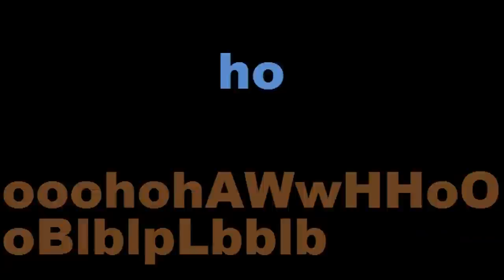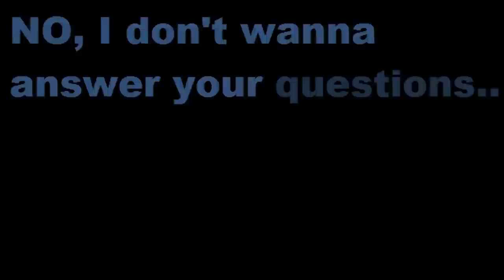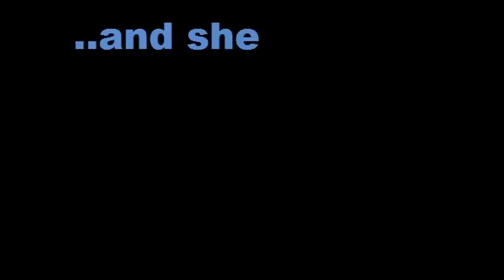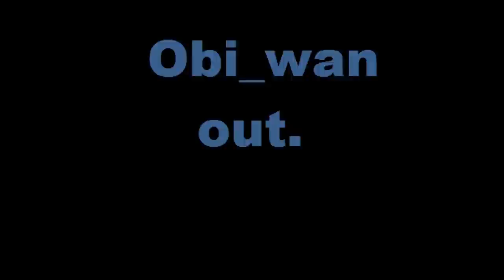Obi_Wan69 Vs Dark_Lordd45 - PART 1 - Runescape Prank Call!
This is a legitimate American Car-Salesman named Dave who got a little too into verbal role play. Ever thought Runescape was just a game? Wrong, Dave got so heated that he traded 7 Dragon Med helms to plow my mother.

If you liked this, you'll probably love the THESE CALLS!
(Wood Cutting lvl Lumber Prank)

Dat feel when Rune plate was always 40 defence and APPARENTLY in the "NEW FANCY RUNESCAPE" it's 50 defence so SORRY for the OLD RUNESCAPE KNOWLEDGE.